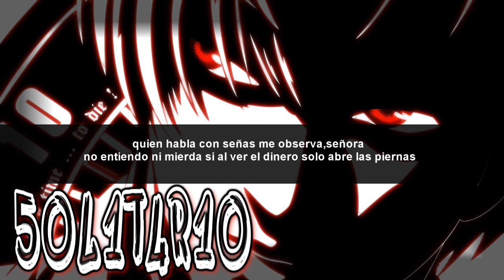50L1T4R10 - TNDre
AL FINAL ESTAN LOS SALUDOS PARA LOS QUE DIERON ME GUSTA A LA PUBLICACION QUE HICE EN FACEBOOK!!!
Anime: Death Note
COMENTA Y COMPARTE!!!
perdon!!-por cualquier error/es
:D T_T XD